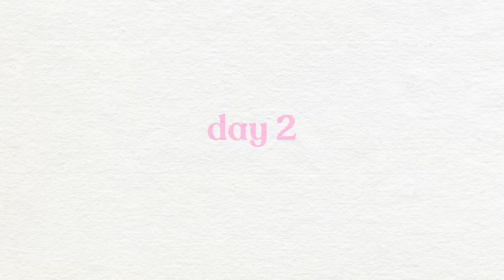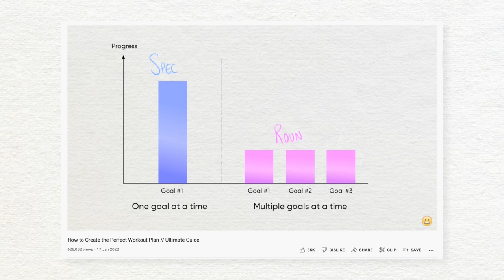My Workout Routine! A Full Week at the Gym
For science-based gym + home workout programmes to build muscle, lose fat, or get athletic, my training + nutrition guides approved by a world-leading nutrition expert behind the British Olympic team are available

Hey my friends!  I wanted to break down my workouts for this week, talking through the exercises I picked, technique cues I’m thinking about and how I listen to my body when I’m training to decide on how intense or frequently to train! I hope you enjoy!!

Dynamic full body:
- Alt single arm dumbbell snatches: 2 x 10-15 per side
- Landmine alternating thrusters: 3 x 8-15 reps
- Standing rotational row: 3 x 12-15 reps
- Squat hold ball chest throw: 3 x 30s
- Alt single arm cleans: 4 x 20 total reps (10 per side)
- Goodmorning to row: 2 x 12 reps
- X Pulldown: 2 x 16 pers
- Kneeling squat jump to box jump: 3 x 10-12 reps

Upper body:
- Weighted pull ups: 4 x 10kg to failure, 1 x 5kg to failure, 1 x bodyweight to failure
- Bench press / chest press: 4 x 5-8 reps
- Weighted push ups: 2 x (10kg to failure, bw close to failure)
- Handstand drills (shoulder taps): 3 x 10-15 taps
- Tempo single arm mowers: 3 x 10-15 reps per side
- Pike push ups: 3 x 10 reps
- Half-kneeling anti-rotation cable press: 2 x 16 reps per side
- Tricep dips: 2 sets to failure

Lower body (w/o w Mario):
- Reverse lunges: 5 x 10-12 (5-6 per side)
- Jumping bulgarian split squat: 2 x 10-16 per side
- Single arm stiff leg deadlift: 2 x 10-15 per side
- Open leg walking lunges: 4 x 8-12reps
- Hip thrusts w/ band superset with hip abductions: 8-16 reps
- Leg press: 3 x 8-12 reps
- Sleds: 4 x 20m (mid-speed run)

Skill full body:
- Assisted one arm press-ups: 3 x max per side
- Half handstand drill: 2 x 8 per side
- Ring inverted deadlift: 3 x 6-10
- Bosu leg complex: 3 x full complex per side. Please don't jump straight into these if you're new to them (: Holding a TRX and starting on stable ground is perfect for getting the complex, developing full mobility and strength through each single leg squat first!
- Pistol squats: 3 x (10 x 10kg, 10 x 5kg, 10 x bw)
- Muscle ups: 2 x failure
- One leg rotational throw: 2 x 12-16 per side
- Forward kick sits: 4 x 20-25